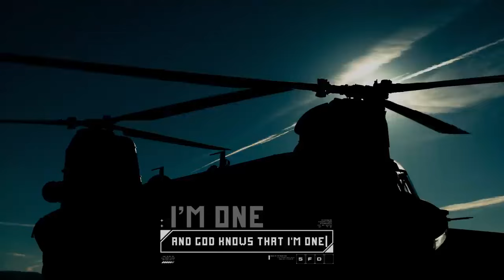Five Finger Death Punch House of the Rising Sun Lyric Video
Music to live by. When you ask yourself  "was it worth it" watch this again